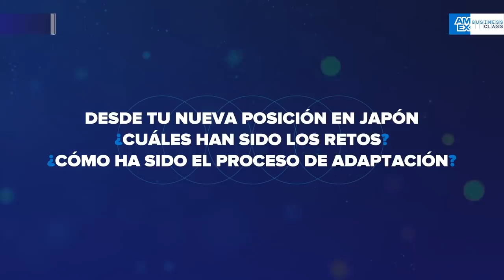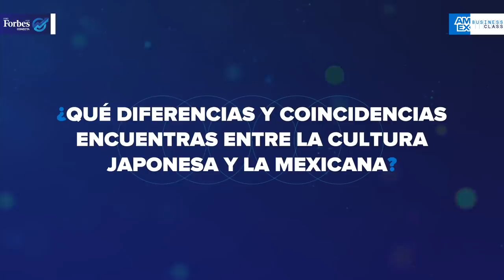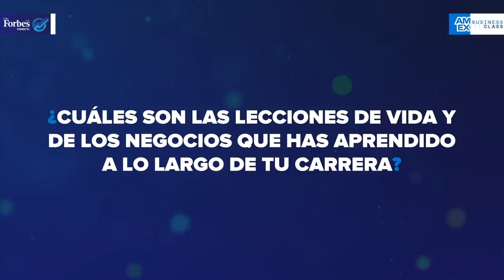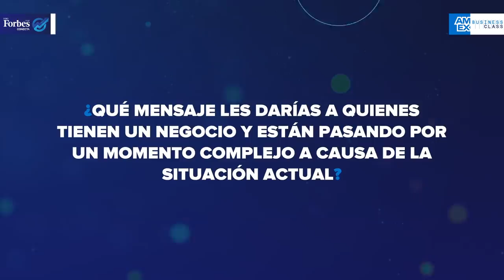Conferencia magistral | Mayra González nos cuenta su experiencia en el sector automotriz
Mayra González, directora global de Ventas de Nissan, ha roto muchas barreras en la industria automotriz. Nos cuenta su experiencia en este sector en el foro que Forbes México y American Express traen para ti: